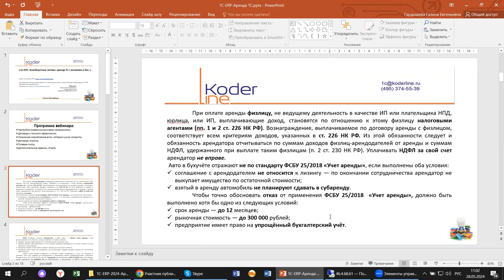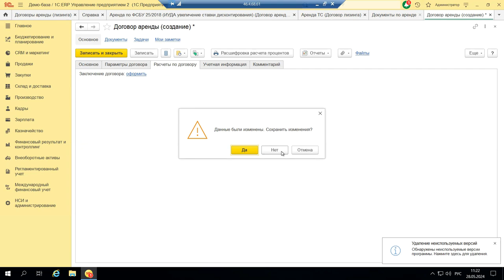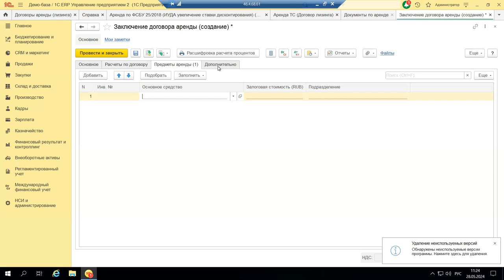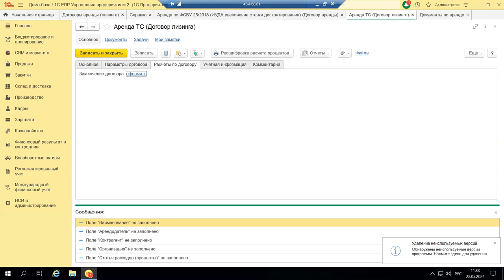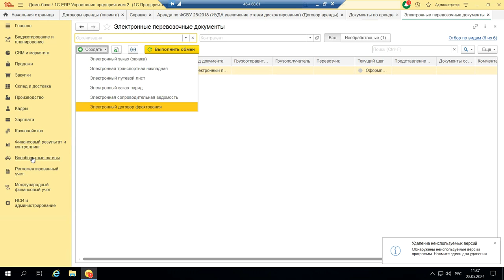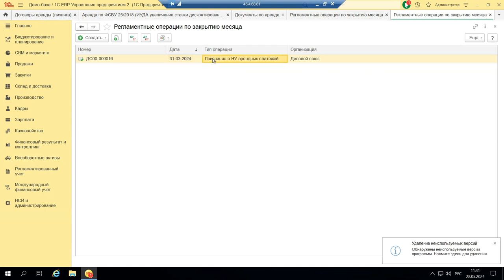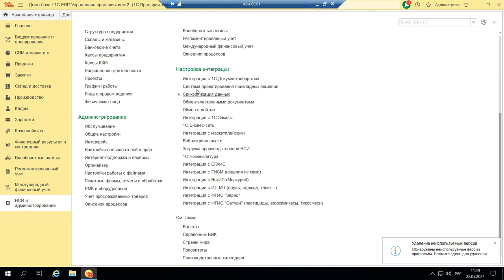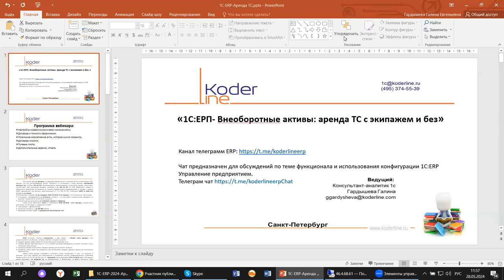Вебинар «1С:ERP. Внеоборотные активы: аренда ТС с экипажем и без»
Компания «Кодерлайн» провела вебинар «1С:ERP. Внеоборотные активы: аренда ТС с экипажем и без»

Описание
Как изменения 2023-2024 годов затронули аренду транспортных средств, как отражать эти изменения, как повлияли эти изменения на Оформление договоров? Как взаимосвязаны особенности настройки и специфика использования данной подсистемы разбираем на примере 1С:ERP.

Программа
1.      Настройка справочников в связи изменениями;
2.      Договора и тонкости оформления;
3.      Локальные нормативные акты, которые нужно изменить;
4.      Договора лизинга;
5.      Путевые листы;
6.      Дополнительные сервисы, отчеты.